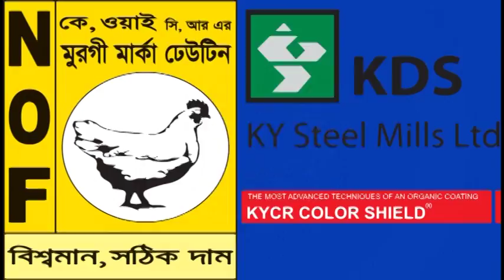লুৎফর নামক এক যুবকের সাহসীকতায় উদ্ধার হল ছিনতাইয়ের টাকা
লুৎফর নামক এক যুবকের সাহসীকতায় উদ্ধার হল ছিনতাইয়ের টাকা ও ছিনতাই কাজে ব্যবহৃত সি এন জি